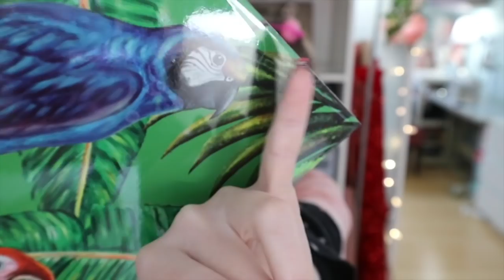Chatting about 2017 ✩ (and other stuff) ✩ Off Topic Get Ready With Me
Chatting about some crappy parts of 2017 and rambling about other things! Definitely not a video for everyone but one I really wanted to make.

This was really ramble-y and I just wanted to make sure nothing was misconstrued;

I didn't make this wanting sympathy at ALL. I'm aware I have a great life all things considered and the "problems" mentioned in this video are pretty mundane. There are a lot of people going through a lot more (and probably handling it better). But the things discussed still had a big impact on my year and mental health, and I wanted to talk about them in spite of that.

Also in case it wasn't clear, I LOVE seeing people I admire finding success and getting opportunities in fields they are passionate about. I want nothing but success for the people I follow. It's just easy for me to compare myself to them and come up short. Then I end up more focused on feeling bad about myself than happy for them. But I really hope it didn't come across like I was resentful or angry that other people were finding success.

My upset over 2017 wasn't down to one job opportunity either, as I said it was just the first thing I have been *really* excited about. When it didn't work out, reflecting on the 100s of things before it that hadn't worked out either (and the dozens that followed in that same year) were what really drove me down.

I'm feeling MUCH better now. January has been awesome. I'm going to try and focus more on the good things, and if I'm feeling down about myself and my accomplishments just focus more energy into being better.

Thanks for the support and I hope this helped one or two people who may have had similar thoughts!!

(Also by "weird" I more meant weird considering the context of what you would probably expect me to watch. Not that they are bad or anything)